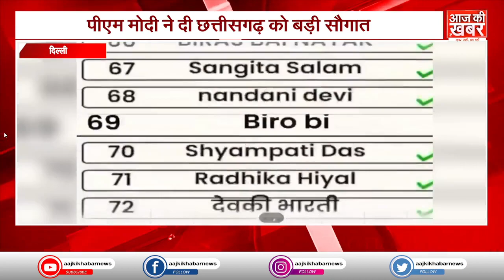National News Today ! 10 March 2024 | देश की बड़ी खबरें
National News Today ! 10 March 2024 | देश की बड़ी खबरें viralsamachar aajkikhabarlive